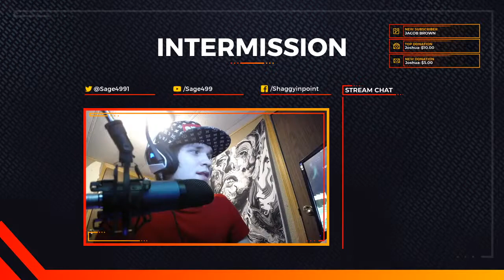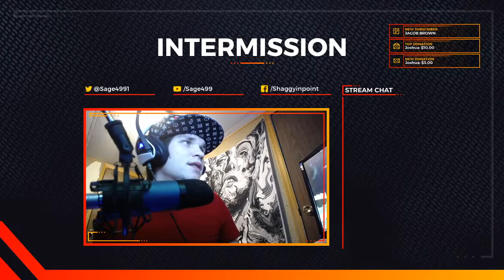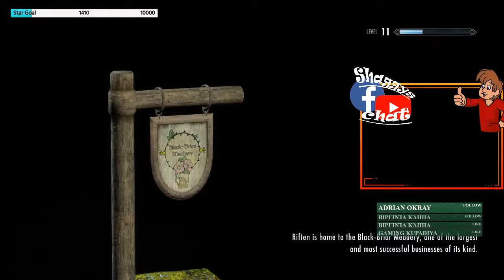Skyrim Special Edition | Mods & More | 18 + | Part 2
Like what you see? Well heres more!

48V Phantom Power Supply NUOSIYA 2 - Channel 🔌
Ps4 1st Gen 🎮
Ps4 Pro 🎮